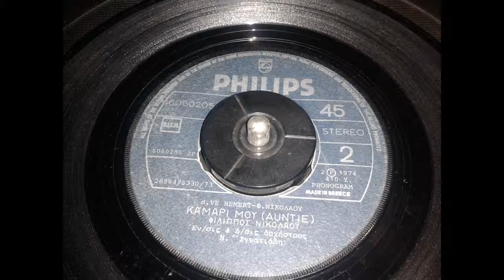ΚΑΜΑΡΙ ΜΟΥ -- ΦΙΛΙΠΠΟΣ ΝΙΚΟΛΑΟΥ